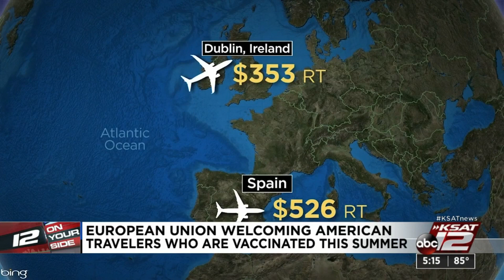Vaccinated Americans may be able to travel to Europe as early as summer, experts say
Headed home to Idaho after a spring trip to San Antonio, Hal and Pam Silzly wouldn’t mind venturing farther, as in the trans-Atlantic.